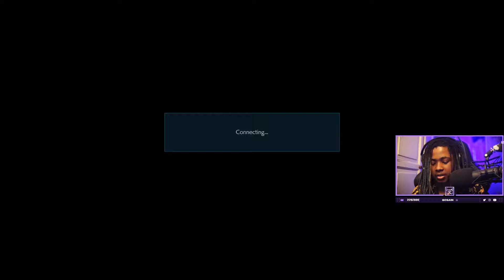Can I WIN A Tournament Against THE BEST In Europe? (With the worst character in the game)